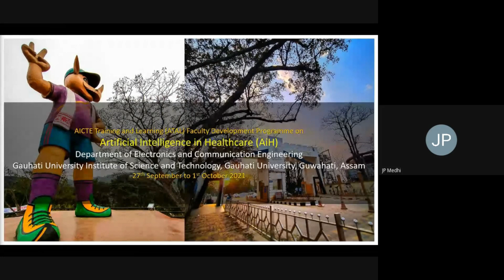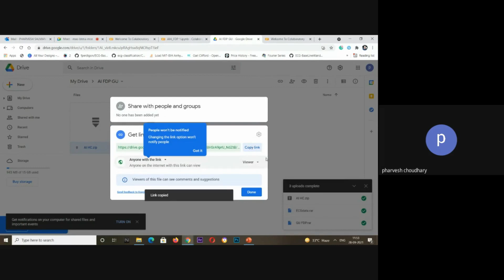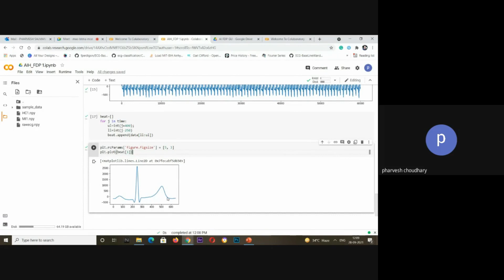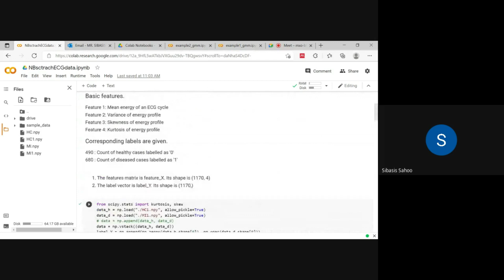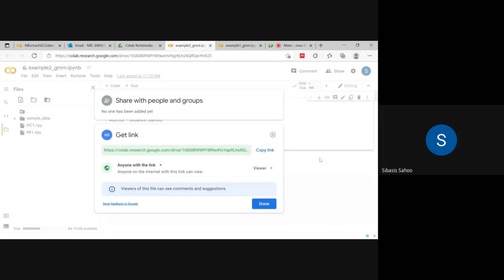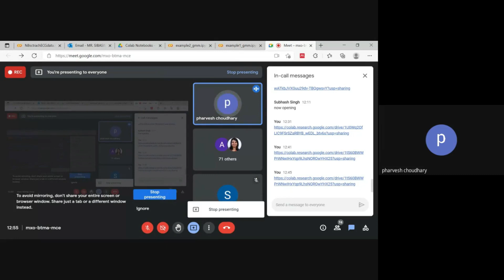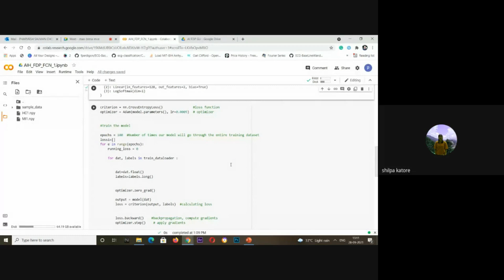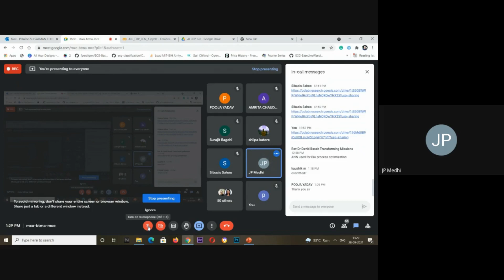Ai in Electrocardiogram Analysis _Hands on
This is the recorded video of 5th session of ATAL FDP on  Artificial Intelligence in Healthcare(AiH) organized by Department of Electronics and Communication Engineering, GUIST, Gauhati University.
Topic : Artificial Intelligence in Electrocardiogram (ECG) Analysis  [Hands-on]
Speaker: Pharvesh Salman Choudhary & Sibasis Sahoo
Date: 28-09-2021